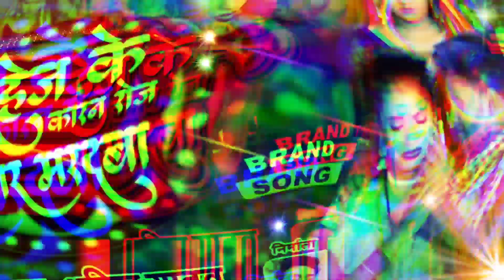आ गया Anil Yadav Maithili Vivah Geet | देहज के कारण रोज मारे मर्दाबा | Anil Yadav Ka Vivah Geet